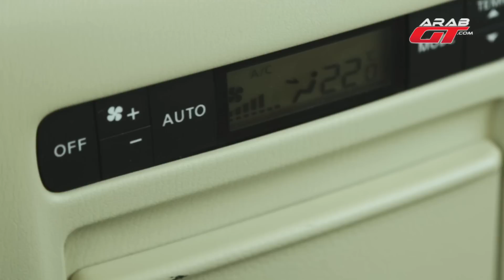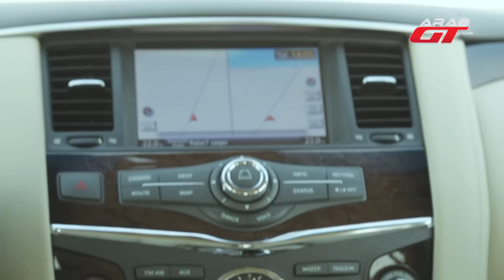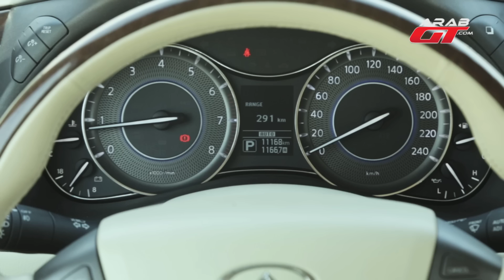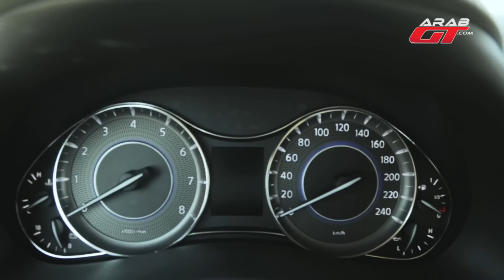انفينيتي QX80 طراز Infiniti QX80 2014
نقدم لكم تجربة قيادة زميلنا كريم ديب لسيارة انفينيتي QX80 طراز 2014.